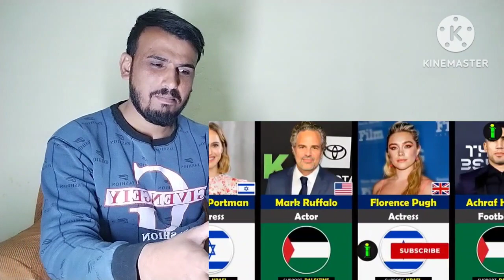Famous_People_Who_SUPPORT_Palestine_or_Israel Reaksi D-R-R reaction to Palastine vs Israel reacts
Famous_People_Who_SUPPORT_Palestine_or_Israel

Video created ; Info

.Desi Reaction Rondom.